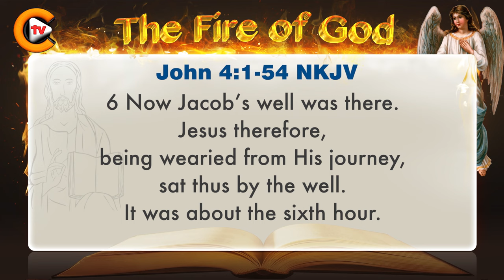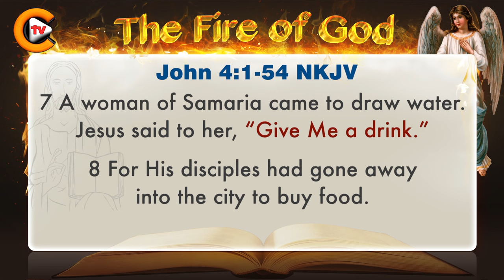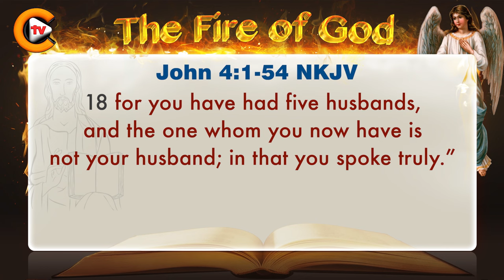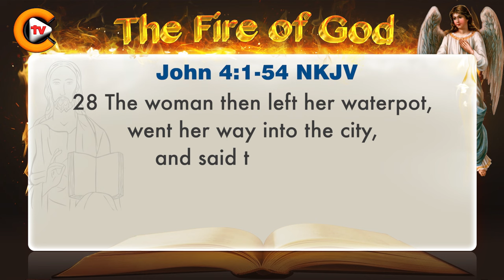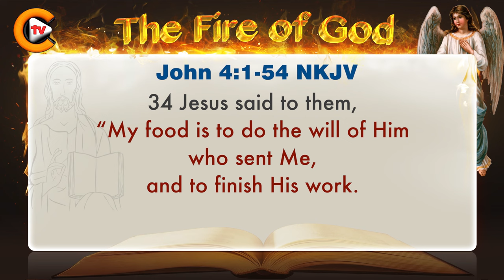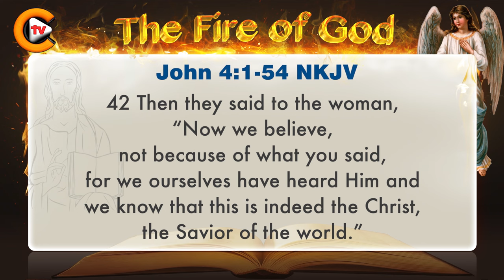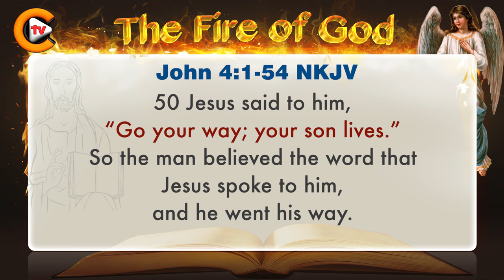♥️Gospel of John Chapter 4 ♥️biblestudy ♥️nkjv 🎚️bible